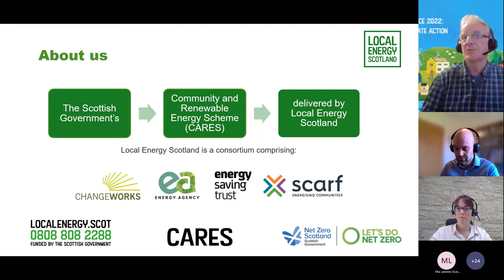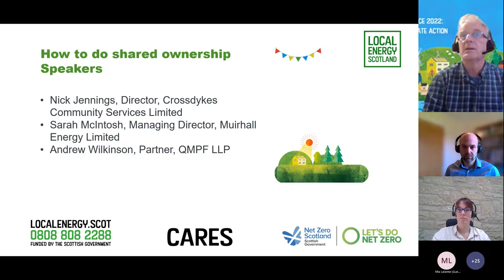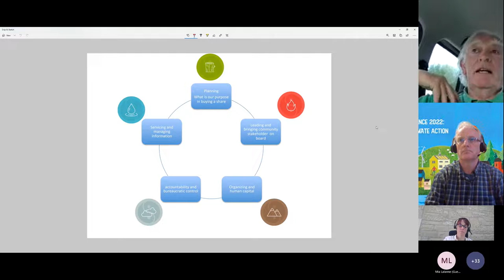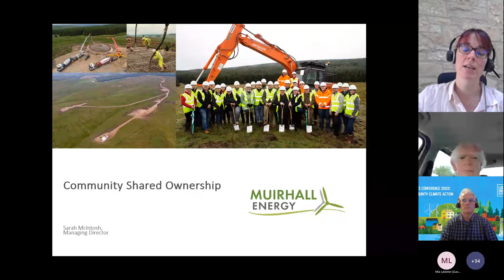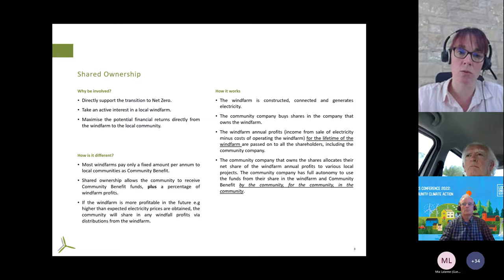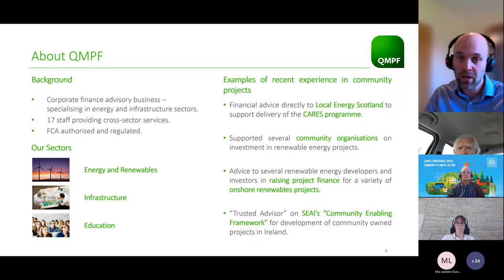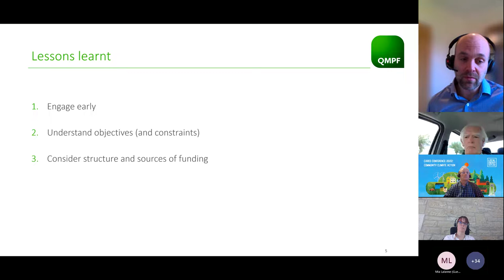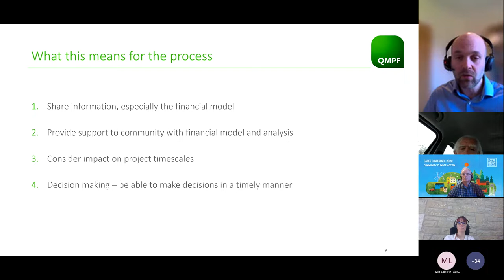Conference 2022: How to do shared ownership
In this session we take an in-depth look at the shared ownership of Crossdykes Wind Farm. Hearing from both the community and the developer involved, we find out more about the process they went through and the lessons they learned on their shared ownership journey.

In this session we hear from:

- Sarah McIntosh, Managing Director, Muirhall Energy Ltd. Sarah discusses the shared ownership process and how Muirhall ultimately delivered shared ownership at Crossdykes and will give a  round up on the next shared ownership schemes for Muirhall projects.

- Nicholas Jennings, chairperson, Crossdykes Community Benefits Limited. Nicholas discusses building confidence and trust between community and industry stakeholders.

- Andrew Wilkinson, Partner, QMPF. Andrew looks at the information required and considerations to make when structuring funding arrangements for shared ownership projects.

This session was held as part of the CARES Conference 2022: Community Climate Action, on Tuesday 27 September 2022.

For more information about Local Energy Scotland and the Scottish Government's Community and Renewable Energy Scheme (CARES),